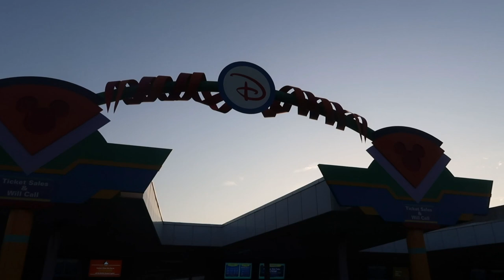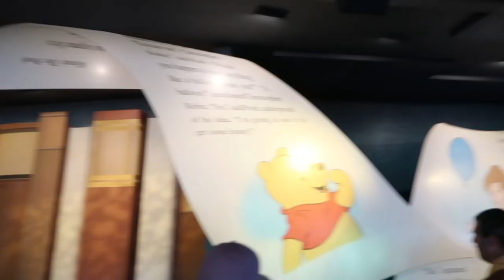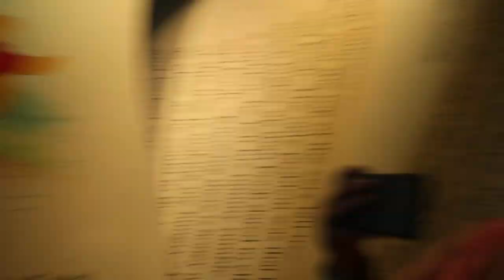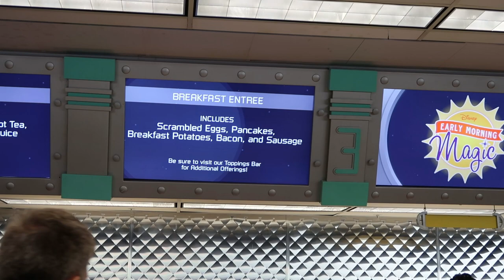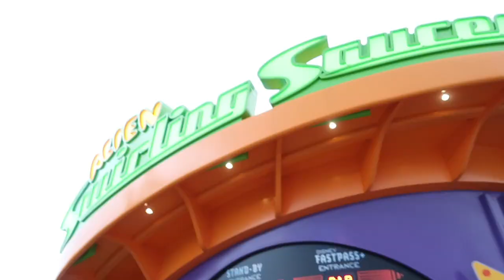FLORIDA VLOGS 2019|WALT DISNEY WORLD & UNIVERSAL STUDIOS|DAY11 EARLY MORNING MAGIC| DAILYDISNEYGIRLS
I still can't believe we get to say WE WENT TO ORLANDO IN 2019!

This trip was booked and paid for fully by ourselves and we spent a solid 11 months planning this trip to within an inch of it's life!

Both of us CANNOT WAIT to share every memory with you within this first ever Florida vlog series with you!

We literally had the time of our life out in Orlando for an entire 18 nights-19 days so your in for a treat! Walt Disney World ultimate tickets, 3-park Universal tickets and a cheeky day trip to the Kennedy Space Centre ahead!

We also squeezed in an amazing morning in Fantasyland for the pre-paid Early Morning Magic event, a fab evening at Hoop Dee Doo musical revue and a trip to the very first night of Mickey's Not So Scary Halloween Party for 2019!

Have fun and have a magical Disney day wherever you are in the world!

The Daily Disney Girls,
Emma & Becky xxxx

We also planned the entire of our amazing holiday with the help of the amazing community over on the Facebook group “It’s Orlando Time!”